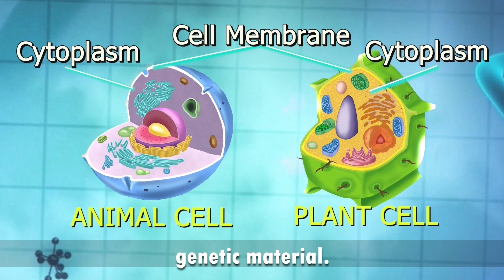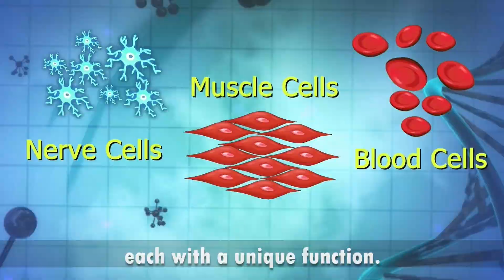Digituro sa Siyensya (Champion) | CELLS: The Building Blocks of Life | Region VII Finalist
Cells: The Building Blocks of Life

Grateful for the honor of representing DepEd - Cebu Province Division at the Regional Science and Technology Fair 2023. Though our journey to the National Level concludes today, our dedication to sharing knowledge persists. The experience gained is invaluable, and our quest for learning continues. Heartfelt thanks to everyone who supported us throughout this incredible journey. Onward, we stride, fueled by the passion for innovation and discovery.

DR JAMES H. SAMILLANO
RHEA BABE OPORTO
CATMON DISTRICT FAMILY
EPSvr in SCIENCE - MAAM JUVIMAR E. MONTOLO